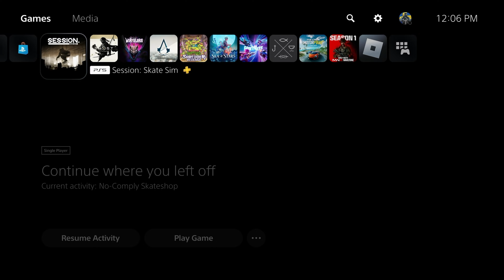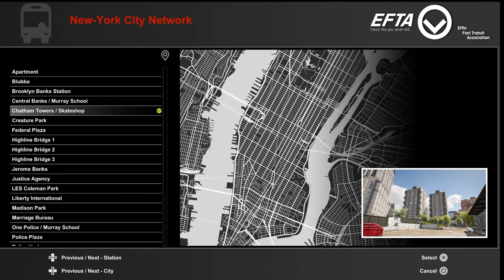Unraveling the Mind-Blowing Secrets of Session Skate Sim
Welcome to the thrilling world of skateboarding! In this exhilarating video, join us as we embark on an epic adventure of breaking boundaries and pushing the limits in the renowned Sesion Skate Sim. Brace yourself for the ultimate chaos and prepare to have your mind blown as we shatter all expectations!

Step into the shoes of our fearless skaters and witness the unparalleled excitement unfold before your eyes. From breathtaking tricks to jaw-dropping stunts, Unleashed Chaos: Shattering the Sesion Skate Sim takes you on an adrenaline-fueled journey like no other. This mind-boggling virtual experience guarantees to leave you mesmerized and craving for more.

But it doesn't stop there! Discover the secrets and techniques behind each mind-blowing maneuver, as our expert skaters divulge their insider tips and tricks. Get ready to elevate your own skateboarding game and unlock your true potential.

Join the ever-growing community of skateboarding enthusiasts as we delve deep into the Sesion Skate Sim phenomenon. Engage in electrifying conversations, exchange skating wisdom, and connect with fellow adrenaline junkies who share the same passion for this exhilarating virtual skateboarding extravaganza.

What are you waiting for? Embark on this sensational journey and experience the synergy of passion, chaos, and sheer exhilaration. Prepare to have your mind blown and witness the unstoppable force that is Unleashed Chaos: Shattering the Sesion Skate Sim!